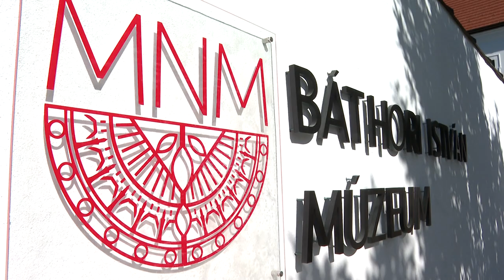Felújítják a nyírbátori Városházát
Saját erőből és uniós forrásokat felhasználva mintegy 170 millió forintból korszerűsítik a több mint százéves Városháza épületét Nyírbátorban. A Kölcsey Televízió Híradóját látják. Köszöntöm Önöket. A városban az utóbbi időszakban számtalan energetikai beruházás fejeződött be. Ezek jelentősen csökkentették a középületek rezsiköltségeit és ezzel az önkormányzat kiadásait.